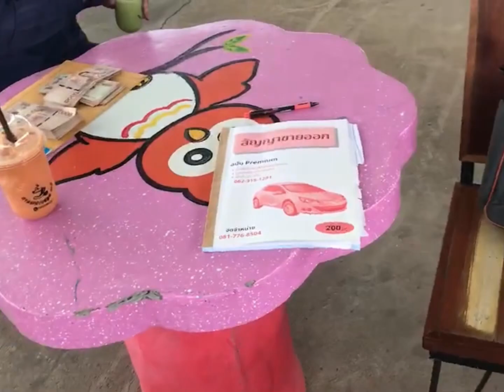ปิดการขาย TOYOTA TIGER CAB